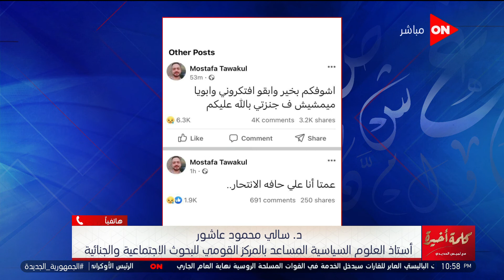كلمة أخيرة - د. سالي محمود: القيم الاجتماعية عندنا في مصر تعرضت لهزات كثيرة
كلمة أخيرة
جزء من حلقة اليوم 21 يونيو 2022 من برنامج كلمة أخيرة مع الإعلامية لميس الحديدي وفيها عماد الدين حسين رئيس تحرير الشروق يكشف أهم ما جاء في البيان الختامي للقمة المصرية السعودية والمستشار محمد عبد الوهاب يوضح تفاصيل أهم الاتفاقيات بين البلدين وأمين اتحاد الغرف التجارية يكشف عن أهم ما دار في اجتماع مجلس الأعمال المصري السعودي وفيها ايضا عماد الدين حسين يتحدث عن زيارة بايدن للشرق الأوسط وتفاصيل جديدة في قضية مقتل الطالبة نيرة أشرف يكشفها سامي عبد الراضي مدير تحرير الوطن والنيابة تباشر التحقيقات في واقعتي وفاة اثنين سقط أحدهما من برج القاهرة والآخر من كوبري في المنصورة ود.سالي محمود تحلل وقائع القتل والانتحار وتكشف مفاجأة عن نسبة هذه الحوادث بين المصريين وتوجه نصائح مهمة للأسر المصرية والإعلام وفي الحلقة ايضا لقاء خاص مع نجوم وابطال مسلسل ريفو بعد النجاح الكبير الذي حققه المسلسل